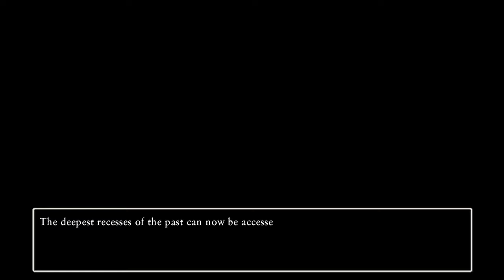Dragon Quest XI S: Echoes of an Elusive | The Hall of Remembrance - Altar of an Elusive Age Level 3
This is a Video of the Hall of Remembrance of Dragon Quest XI S: Echoes of an Elusive Age.

Location: Altar of an Elusive Age: Level - 3

00:43 VS BOSS - Orgodelotl and Hoopthorne
05:14 VS BOSS - Hunkorvus and Nelgelas